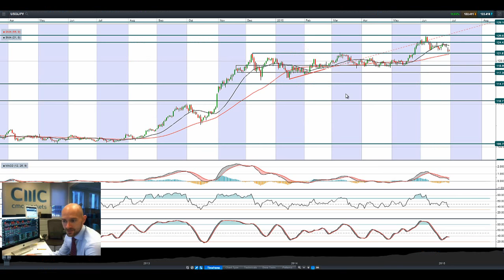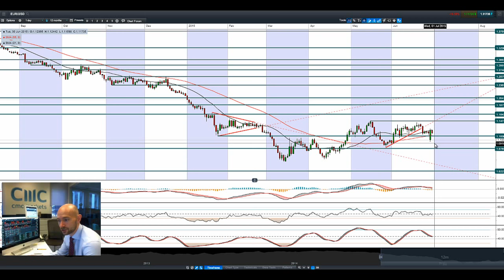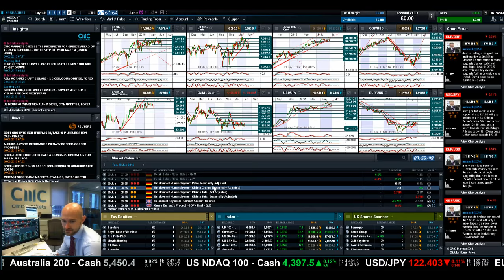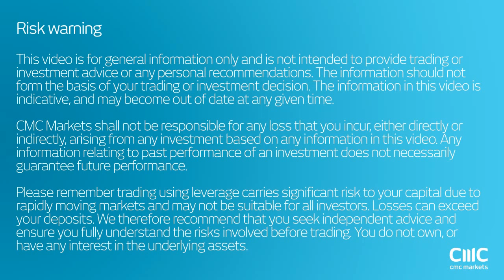Stocks resume slide, JPY gains, Crude lower, EUR supported by SNB intervention CMC Markets 30th Jun